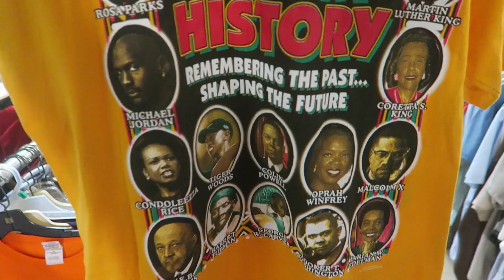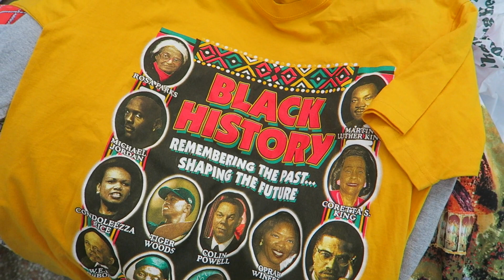OFF-WHITE NIKE AIR FORCES AT THRIFT STORE!!!